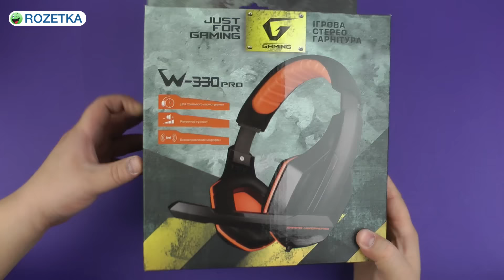Распаковка Gemix W-330 Pro